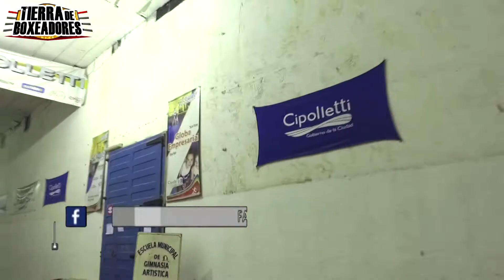Box 2° Campeonato Río Negro Nota Bamonde y Box Fridman Vs. Escobar y Ruiz Vs. Veleizan